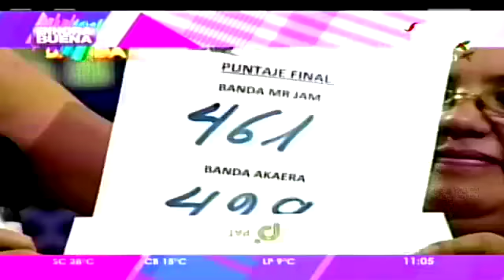Mr Jam y visual 2 jugaron en ENHORABUENA